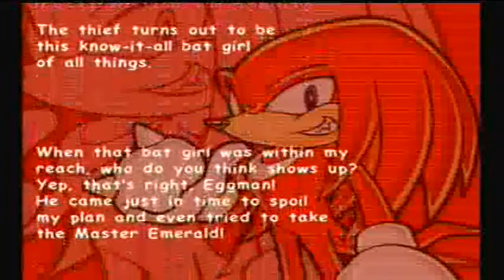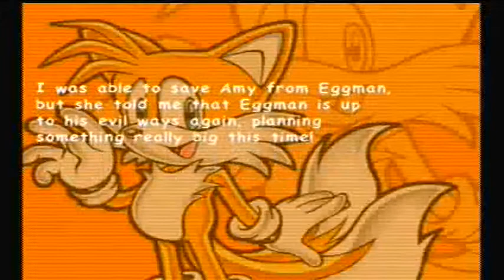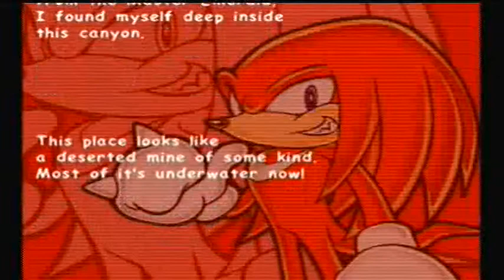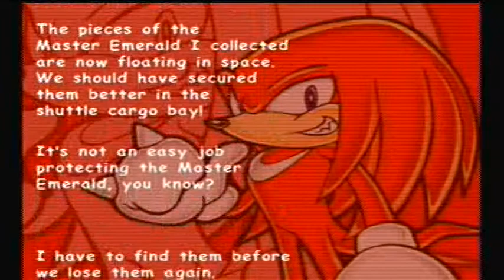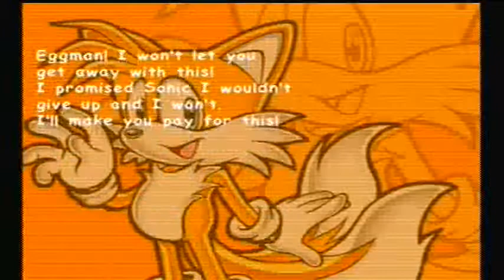Sonic adventure 2 recap: hero japanese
the recap from sonic adventure 2 when you leave the main story and then come back to play it later for the hero side in Japanese